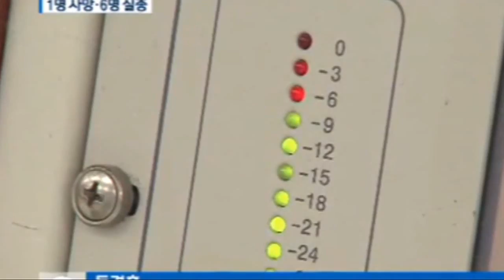Hàn Quốc phát hiện một thi thể thuyền viên Việt Nam mất tích